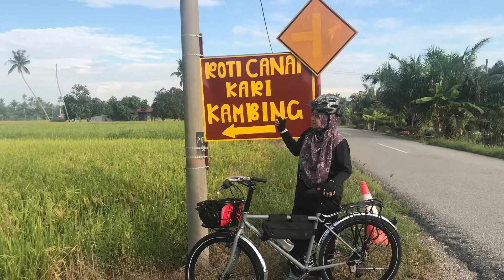Sakit perut masa syok mengayuh !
Kayuhan kali ketiga...jalan kampung. Mcooper bagusss...tuannya sakit perut. Makan kari kambing punya pasal la ni ...lapar teruk 😊😂